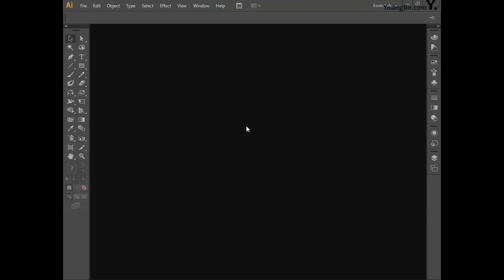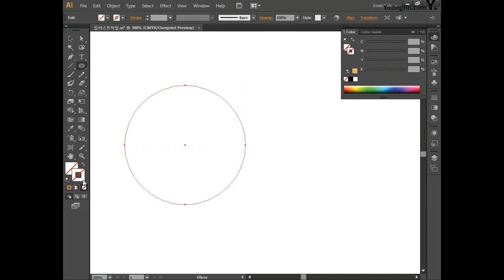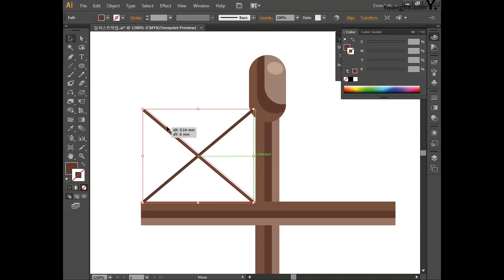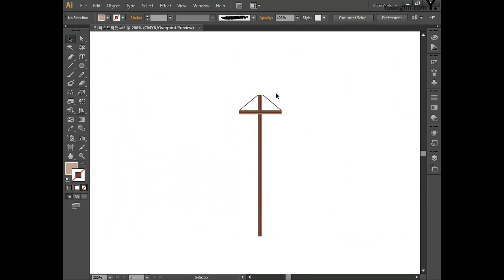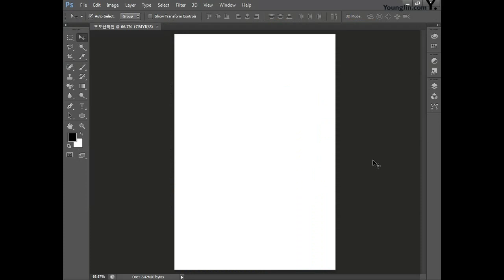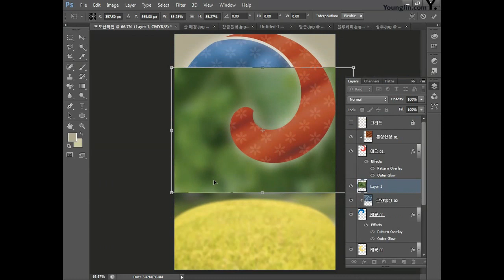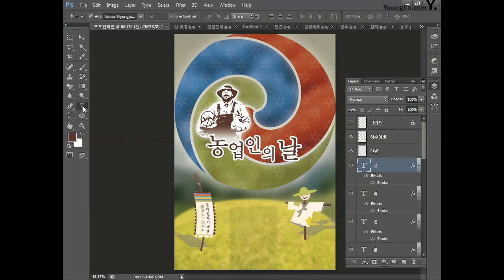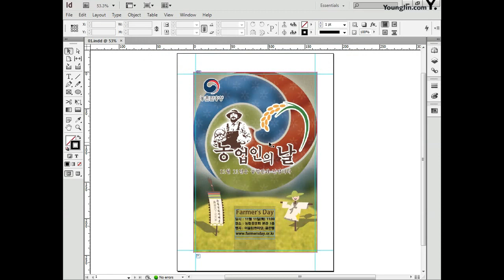농업인의 날 포스터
안녕하세요 독자님
동영상의 오류로 1시간 부분쯤에 싱크가 맞지 않는 부분이 있었습니다..
현재는 수정되어 재업로드가 되었습니다.
위의 링크에서 편히 보시길 바랍니다.
감사합니다.